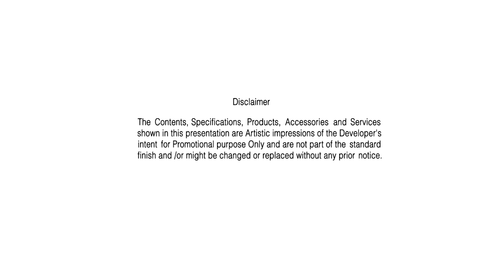SIDDHA HAPPY VILLE at RAJARHAT CHOWMATHA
All Videos are mostly about KOLKATA , MUMBAI , PUNE, GURGAON , DELHI NCR , BANGALORE